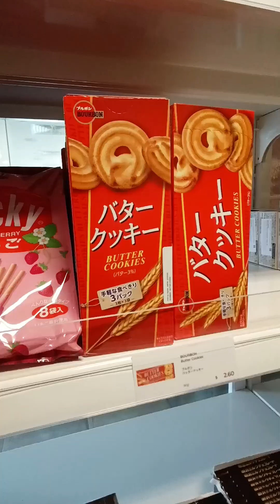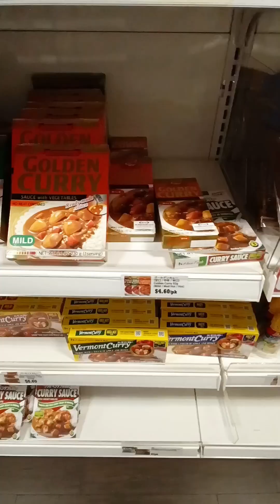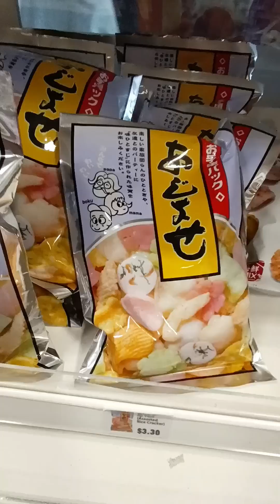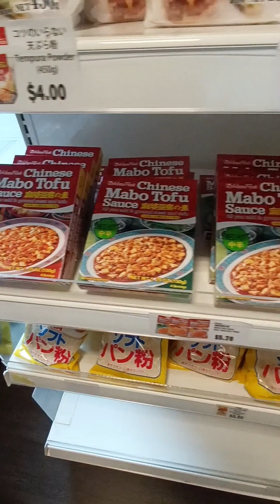fish mart sakuraya west coast plaza